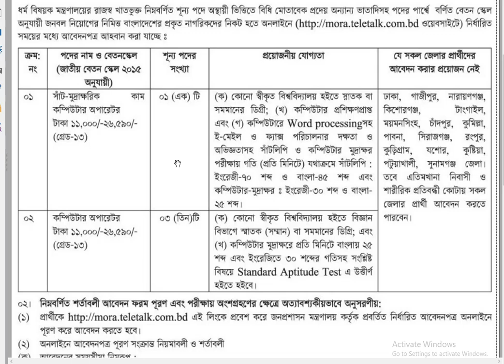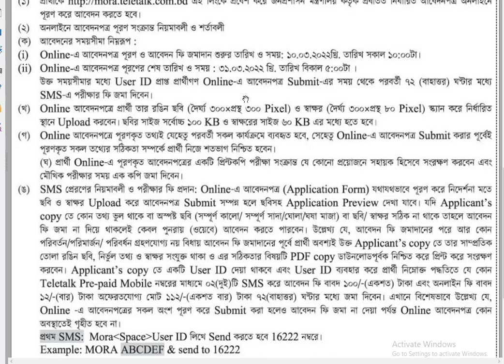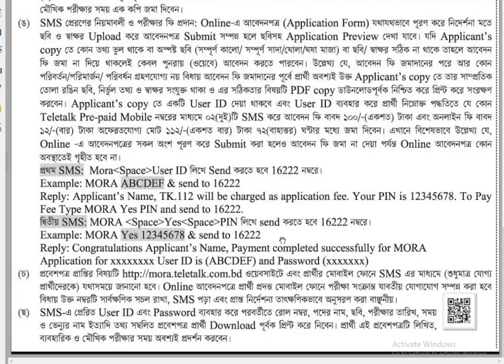ধর্ম বিষয়ক মন্ত্রনালয়ে নতুন নিয়োগ বিজ্ঞপ্তি-২০২২, New govt job circular 2022